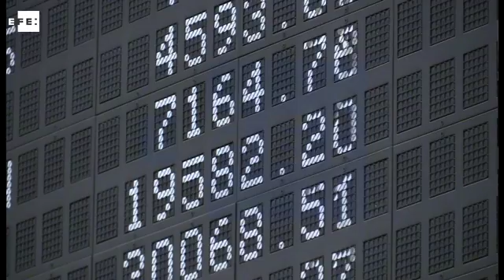La Bolsa española mantiene los 9.600 puntos al mediodía al subir un 0,54%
Madrid, 26 ene (EFE).- El principal indicador de la Bolsa Española, el Ibex 35, se situaba en los 9.600 puntos al mediodía al subir un 0,54% gracias al repunte de la banca y de los grandes valores. Palabras clave: Bolsas y Mercados-Ibex 35-EFE